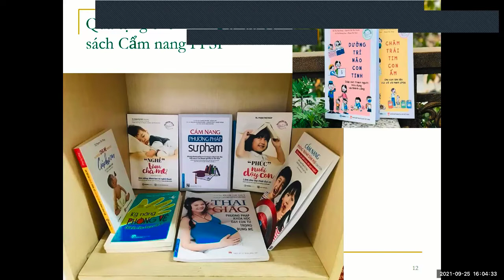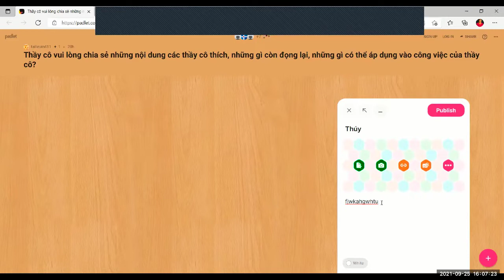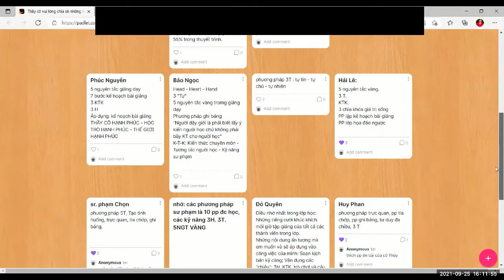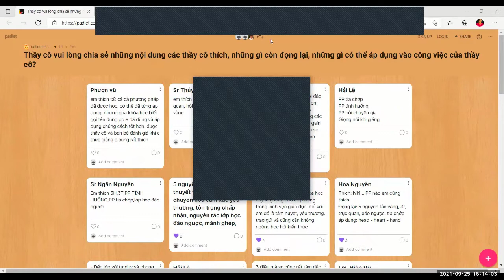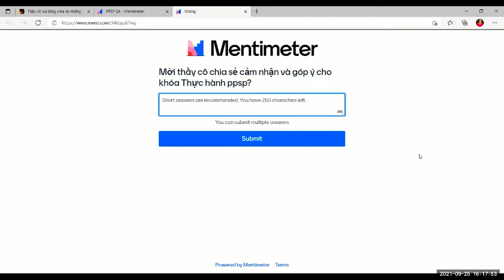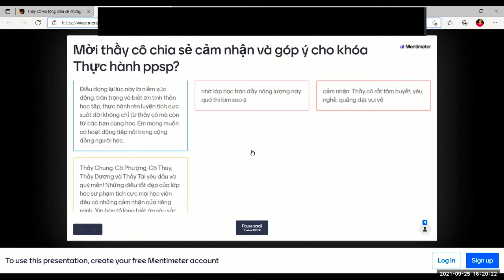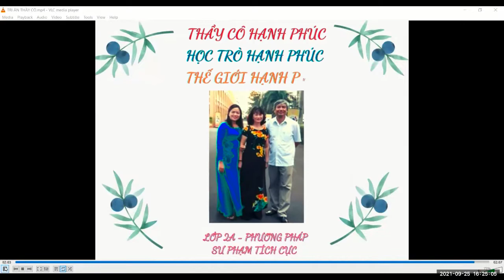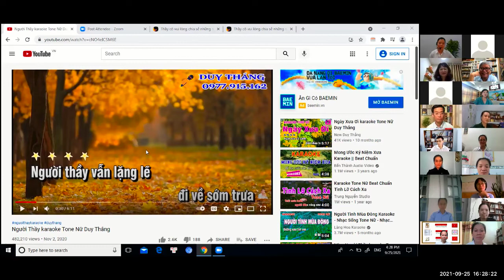Tổng kết, chia tay lớp Thực hành PPSP 2A, chiều 25/9/2021